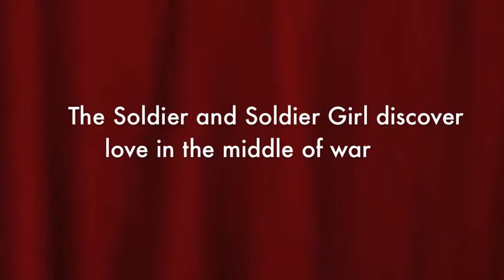Emperor of Atlantis